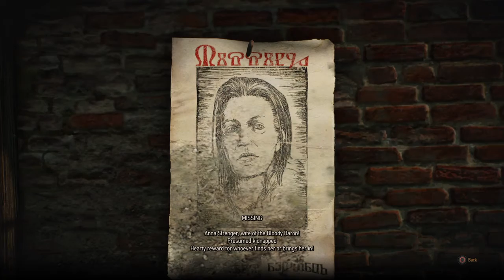The Witcher 3: Wild Hunt Baron